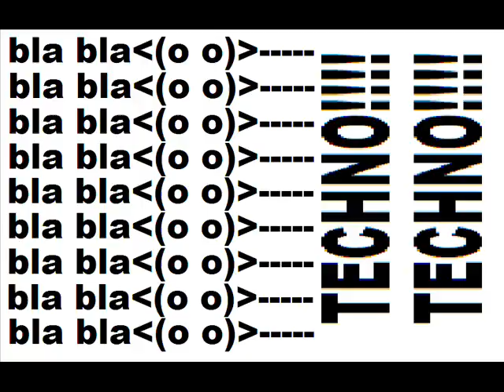blood sugar - pendulum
blood sugar - pendulum enjoy!